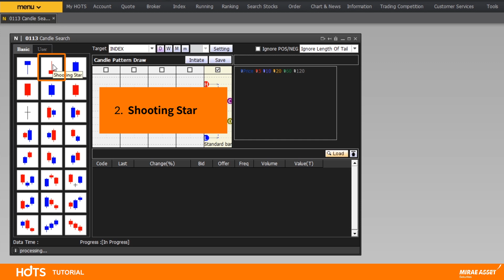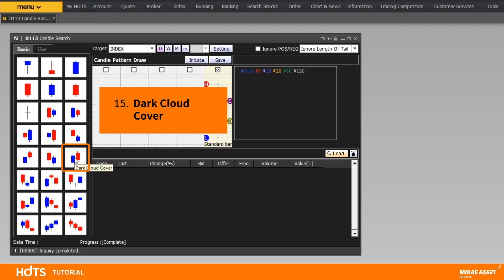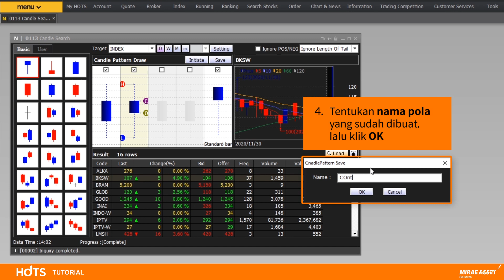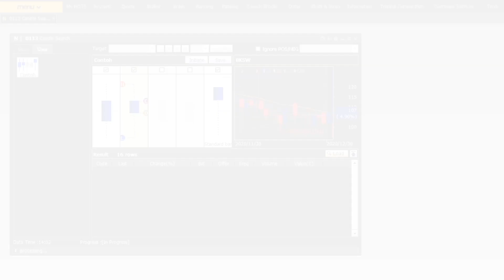Candle Search | 16 | HOTS TUTORIAL (Untuk PC & Laptop)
Sebagai institusi finansial terdepan di Korea, Mirae Asset memastikan semua kegiatan investasi  berdasarkan pada prinsip yang wajar dan kecakapan yang diakumulasikan dari pengalaman yang luas di dunia investasi. Mirae Asset selalu bekerja keras untuk memberikan Klien nilai yang lebih tinggi dan membantu mewujudkan masyarakat yang dinamis dan bersemangat melalui investasi.

Official              : sekuritas.miraeasset.co.id
News & Event  : hotstock.id

hots.miraeasset.co.id